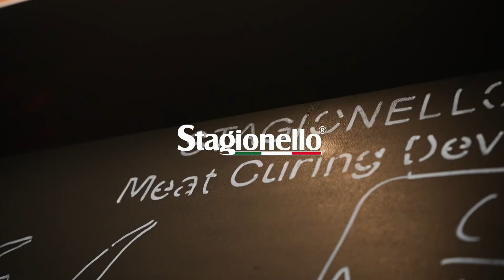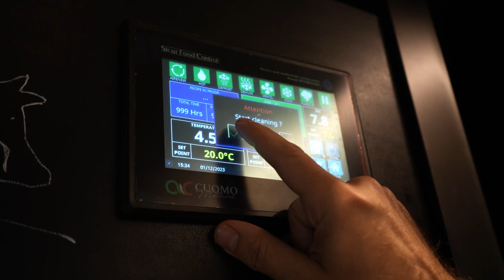🇬🇧 Master Cuomo Method ®: Chef Aitor Olabegoya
🇬🇧 AitorOlabegoya Master Cuomo Method® and Consultant Chef of the luxury restaurants MarriotHotel has found in Stagionello ® technology the highest expression of his profession. Meat matured up to 1 year, in complete safety thanks to the patented method based on the food's pH management. Exalted taste, enhancement of every cut that becomes particularly tender and digestible for dishes that appeal to the senses and amaze the palate.

🇮🇹 AitorOlabegoya Master Cuomo Method ® e Chef Consulente dei ristoranti luxury MarriotHotel ha trovato nella tecnologia di Stagionello ® la massima espressione della sua professione. Carni maturate fino ad 1 anno, in piena sicurezza grazie al metodo brevettato basato sulla gestione del pH dell’alimento. Gusto esaltato, valorizzazione di ogni tipo di taglio che diventa particolarmente tenero e digeribile per pietanze che incontrano i sensi e stupiscono i palati.